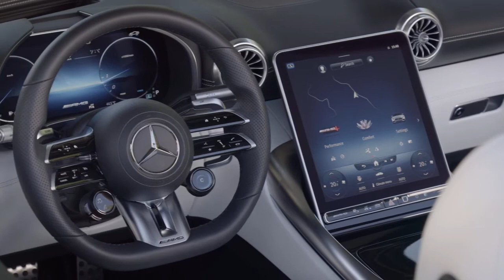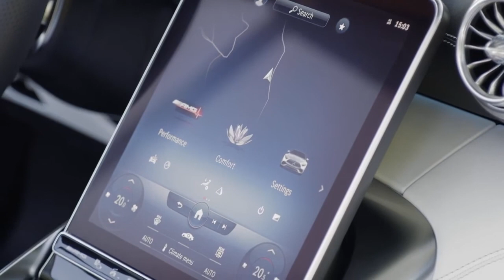The new 2022 Mercedes-AMG SL 43 - Design Footage